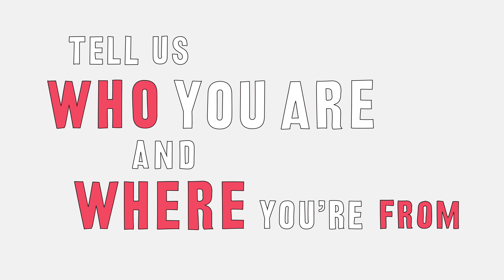What Has Sweat Taught You?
Everyone has a story fit to inspire.

Film it. Tag it betterforit. Share it. Find out more on how you could be in a Nike Women film